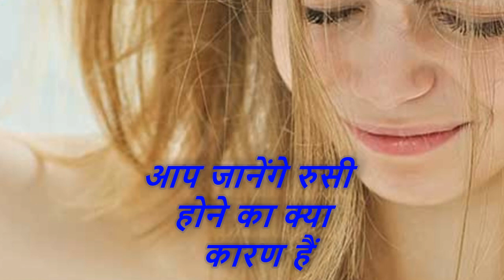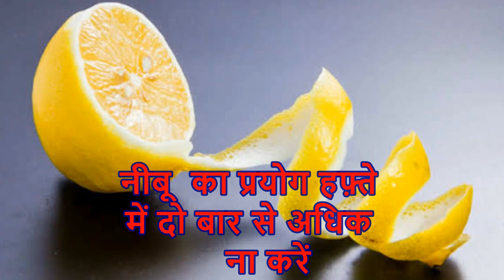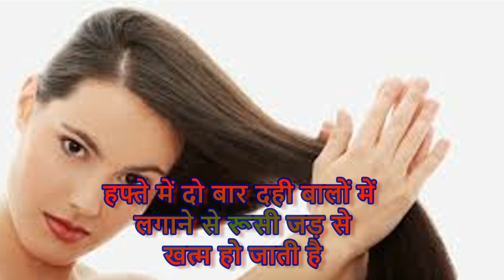home remedies for dandruff and hair fall in winter curds in hindi for man women and kids or babies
आजकल के समय में  डैंड्रफ की समस्या बहुत ज्यादा बढ़ती चली जा रही है और सर्दी के दिनों में ठंड बहुत ज्यादा हो जाता इस वीडियो में आपको बहुत ही आसान घरेलू नुस्खे बताए गए हैं जिनके प्रयोग से आप बहुत ही जल्द आसानी से अपने डैंड्रफ से छुटकारा पा लेंगे किसी भी घरेलू नुस्खे को प्रयोग करने से पहले कृपया एक आयुर्वेदिक चिकित्सक से सलाह अवश्य ले लें दी गई जानकारी केवल आपकी जानकारी बढ़ाने के लिए है डैंड्रफ को आम बोलचाल की भाषा में रूसी कहते हैं यह सफेद रंग की होती है अधिक रूसी हो जाने पर यह बालों से झड़ने लगती है और कपड़ों पर भी गिरने लगती है और यहां तक कि है रूसी बहुत दूर से चमकने भी लगती है